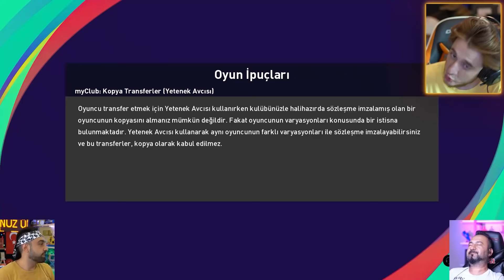HASAN ABİ BEKLENMEDİK ANDA 36 METRE GOL ATTI ! EKİP ÇILDIRDI ! PESEGEL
►Selamlar! Bu videomuzda Ümidi ve Hasan abi ile PES Klan maçlarına kaldığımız yerden devam ediyoruz ve Hasan abi tam 36 metreden Ronaldo ile mükemmel bir plase gol atıyor.. Daha fazlası için videoyu beğenmeyi unutmayın

►Bu videomuzda Ümidi ve Sesegel PES 2021 oynadım !